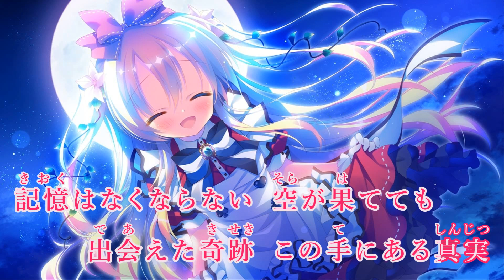【ニコカラ・カラオケ字幕】終わりなき空の果て - 真理絵 星空TeaParty えくすとら ～ ED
どれくらい時が折り重ねば
ここから大人へと
変わってゆくだろう
そんなことは神様でも
わからないはずなのに

昨日よりちょっと
背伸びして歩いた
風の匂い優しく揺れながら

解けて丸めた手紙を今でも
ずっと握り締めてる渡せずに
さようなら後悔しないなんて
強がるけれど
秘密なままの心だけが残った

少しずつ変わる季節の色に
慣れても
埋まらない場所だけ色褪せて
同じような気持ちのまま
今をまだ笑えてる

明日ならもっと前を見て歩ける
花の香り微かに思い出す

横顔全てが消えても冷めても
きっと何も変わらず飽きてゆく
おはよう記憶は無くならない
空が果てても
出会えた奇跡この手にある真実

忘れはしない永久に生き続ける
肩を寄せて見上げた一番星に

誓うよ願いが一つが叶うなら
もっとそばにいさせて戻りたい
あの日に後悔しないなんて
強がるけれど
秘密なままの心が今も

見たいよ全てが
消えても冷めても